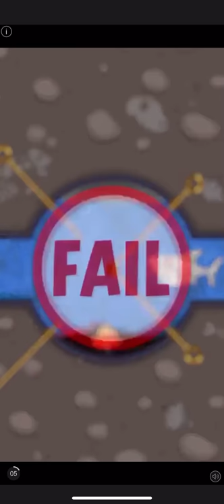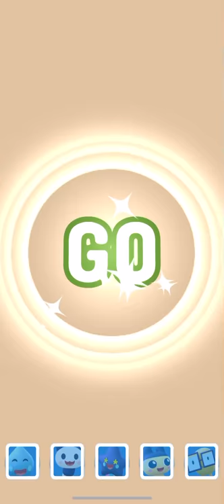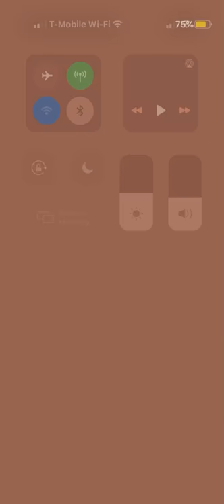Tamagotchi #1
Tamagotchi game is just like my boo.